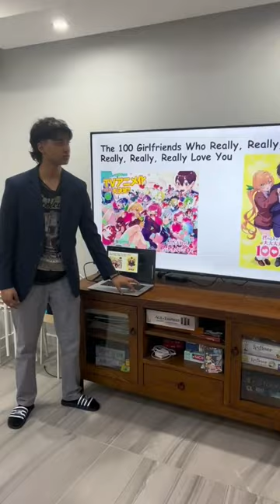The BEST Harem Anime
The 100 Girlfriends Who Really, Really, Really, Really, Really Love You is best harem anime. About Rentarou who gets rejected by 100 girls and prays to shrineand god saying he will meet 100 soulmates with a deadly twist. The girls announced are Inda Karane, Hanazono Hakari, Kusuri Yakuzen, Shizuka Yoshimoto and Nano Eiai and will most likely be on crunchyroll

Anime / Manga: Kimi no Koto ga Daidaidaidaidaisuki na 100-nin no Kanojo - The 100 Girlfriends Who Really, Really, Really, Really, Really Love You - 君のことが大大大大大好きな100人の彼女 TVアニメ
Similar Anime: Nisekoi, Date A Live, The Quintessential Quintuplets, High School DxD

Summer 2023 anime: Oshi no Ko - 推しの子, Jujutsu Kaisen season 2, Mushoku Tensei Season 2, zom 100 Bucket List of the Dead, My Happy Marriage as covered by gigguk